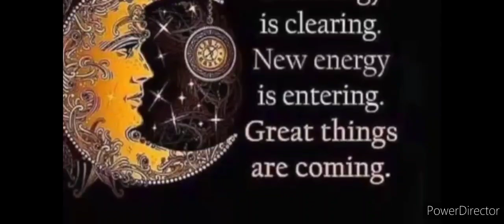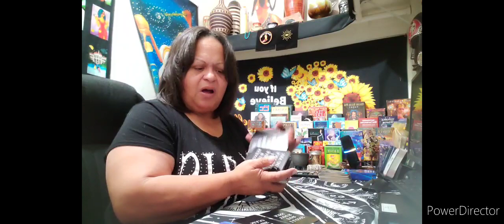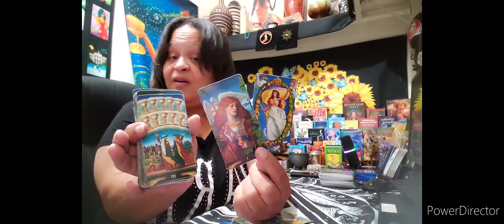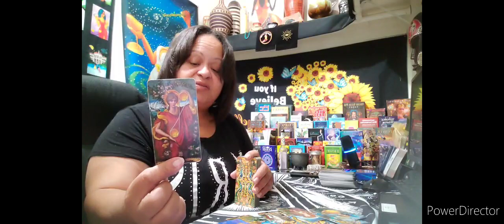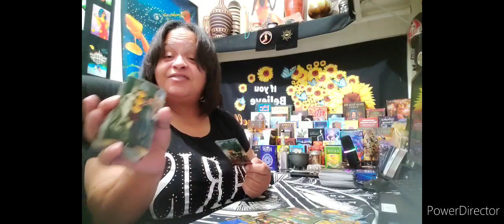Virgo ♍️ 😲 is it too late to make it right 🥺🤔